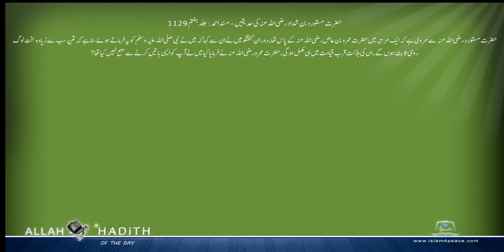حضرت مستورد بن شداد رضی اللہ عنہ کی حدیثیں Musnad Ahmed Urdu مسند احمد اردو